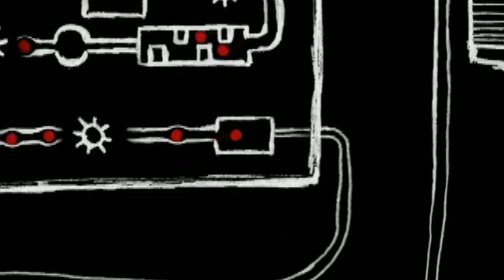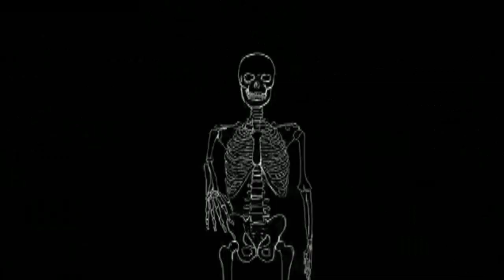MicRoCheep & Mollo - Massive Dynamics (Original Mix) HD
Label: iDark Records
Catalog #: IDARK003

we are very proud to present the third release of iDark Records...this time we say welcome to the darker artist Hefty from UK,again Marrel from Poland,the great couple from Romania MicRoCheep & Mollo,welcome to Mister Stevie Wilson from UK too and of course the label owner Albert Kraner...you can't lose this release.